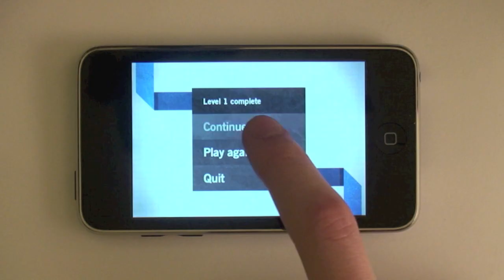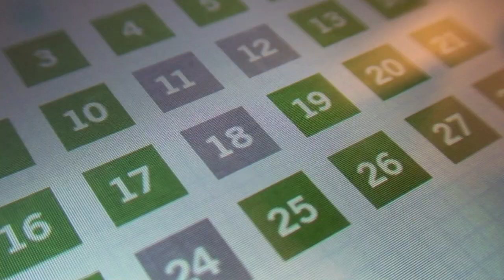Colorbind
Colorbind is a relaxing but challenging puzzle game for the iPhone & iPod Touch.

Move and fold colorful paper strips by dragging them with your finger. Use them to join dots placed on the screen.

Easy to learn, yet hard to master.

Available now!